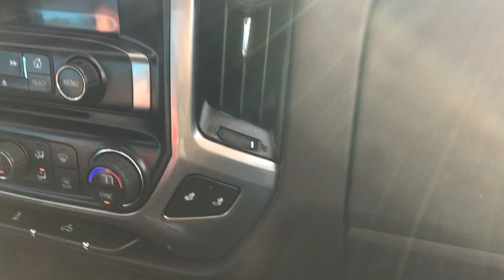Dog Bowl Adventure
I make a stand up dog bowl for my dog!!!